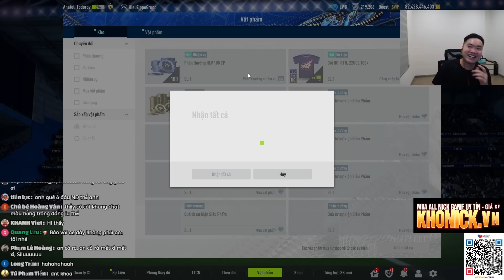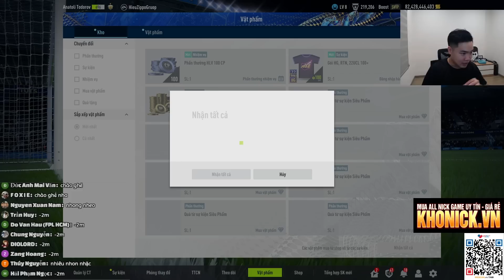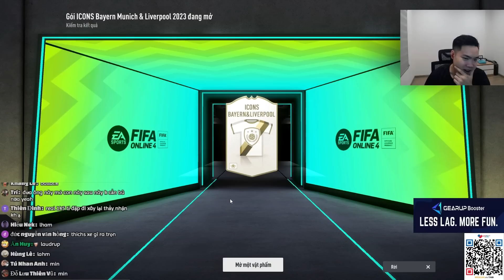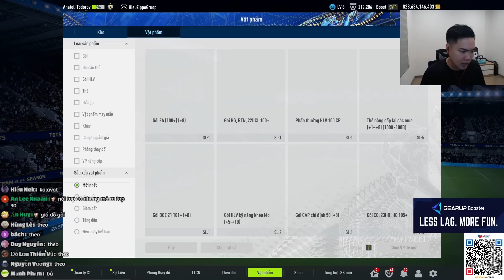FULL VÒNG SỰ KIỆN THÁNH SIÊU PHẨM VÀ VỤ NỔ 1000 TỶ (TÔI MỞ RA) | Tabi Tuấn Anh